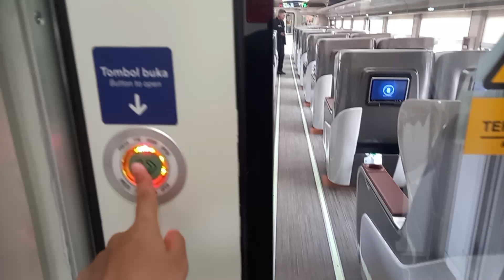ARGO LAWU LUXURY TRAIN